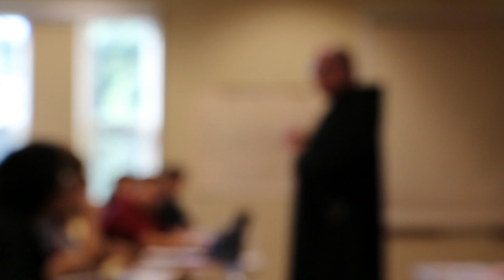Conception Seminary College: inspiring minds | transforming hearts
Conception Seminary College has been educating future priests for over 130 years. See how our seminarians have been inspired by Blessed Stanley Rother and how the formation at CSC is transforming the lives of men discerning the priesthood.